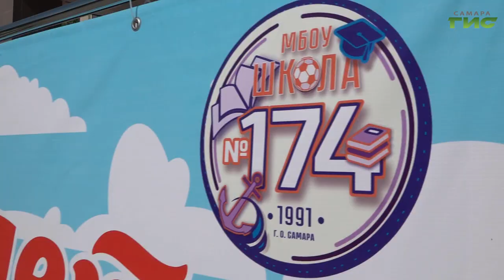В пришкольном летнем лагере прошел конкурс рисунков в рамках Международного дня борьбы с наркоманией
"Мы за здоровые краски жизни". Конкурс с таким названием прошёл в летнем лагере дневного пребывания при школе №174. Ребята 1 и 2 классов рисовали мелками на асфальте изображения, посвященные здоровому образу жизни. Подробнее в нашем сюжете.